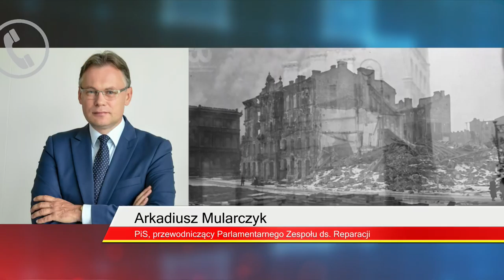Mularczyk: Te roszczenia powinny być skierowane wobec Niemiec